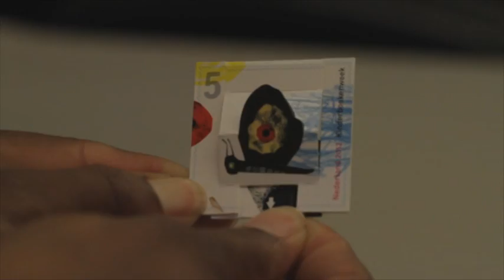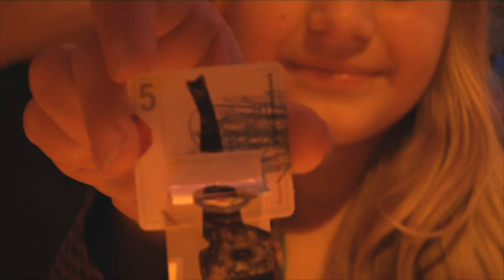Eerste pop-upzegels ter wereld uitgebracht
AMSTERDAM - PostNL heeft de eerste pop-upzegels ter wereld uitgebracht. De twee 3D-postzegels zijn ontwikkeld ter gelegenheid van de Kinderboekenweek 2012. De afbeeldingen op de zegels zijn gemaakt door Fleur van der Weel, die ook het Prentenboek van de Kinderboekenweek heeft geïllustreerd.